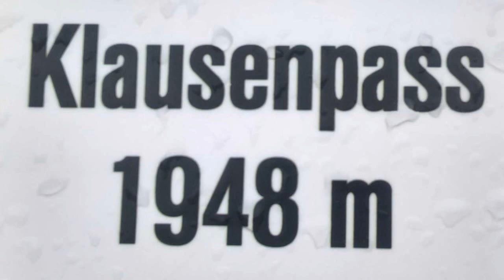Driving Klausenpass in Switzerland